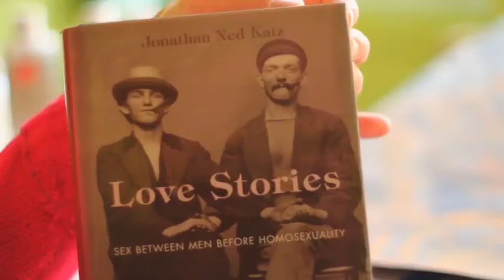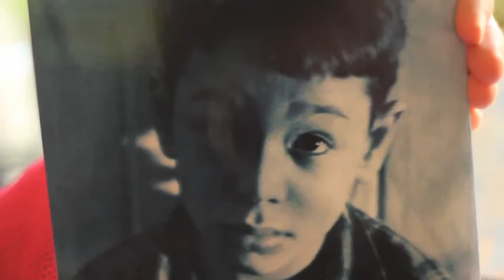JNK 2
Making History, Making Art: The Work of Jonathan Ned Katz, at the Leslie-Lohman Museum of Gay and Lesbian Art in New York City (2/15/13 -- 3/31/13). RECEPTION for Jonathan Ned Katz at the Leslie-Lohman Museum, Saturday, February 16, 6-8 pm, 26 Wooster Street, New York City.